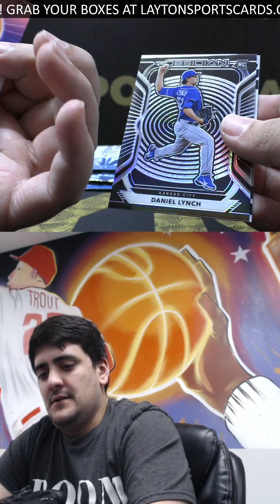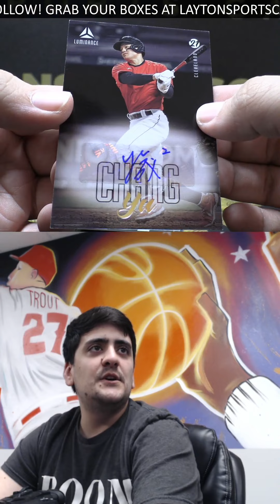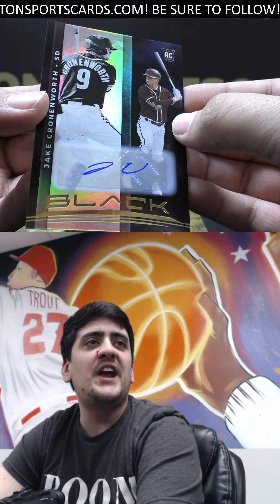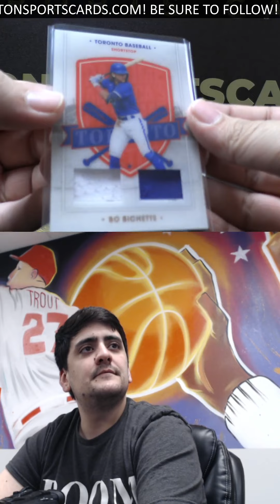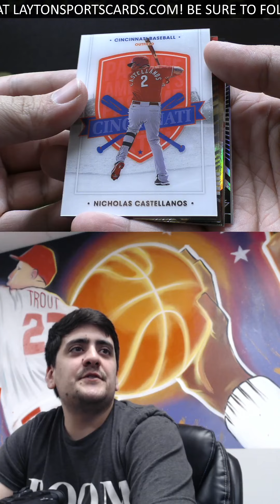1 Box Of 2021 Chronicles Baseball For Blake M